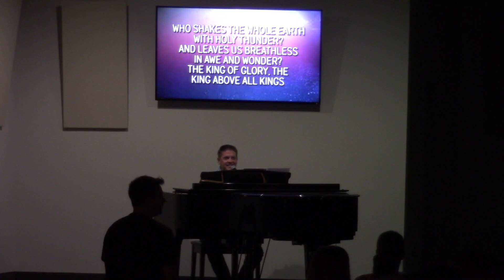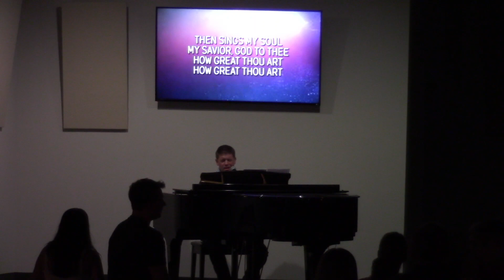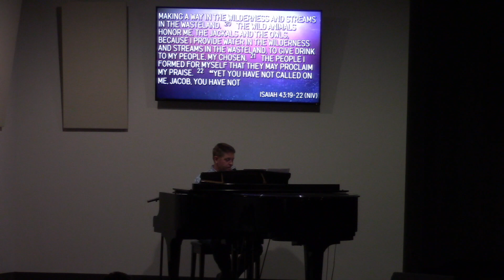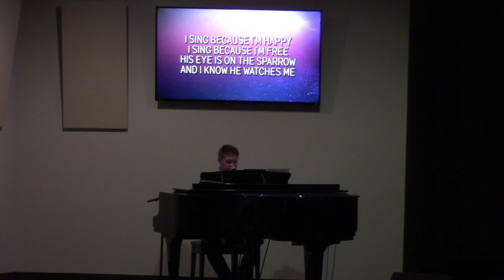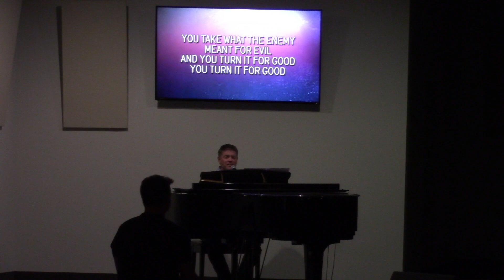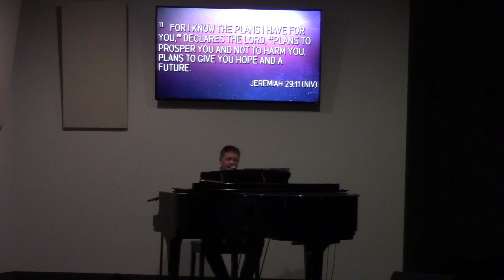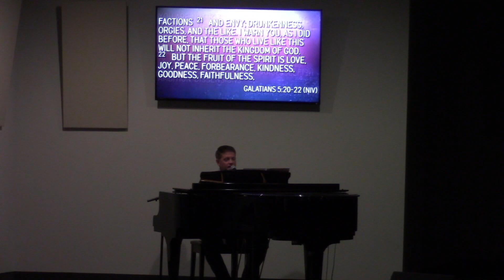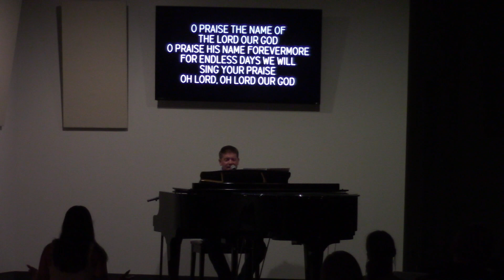Sunday Morning Service June 25, 2023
Guest Leader/Speaker:  Chad Harlan

0:00 Service
1:06:00 Announcements